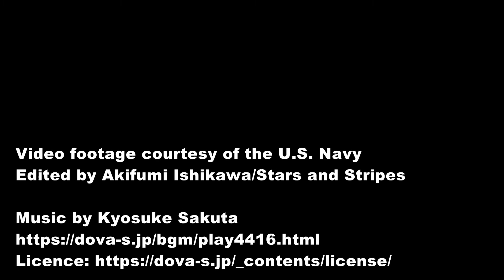More-lethal littoral combat ships flex their muscles in the Pacific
A decade after the lackluster debut of the U.S. Navy’s littoral combat ships, the military says it has tweaked the vessels’ design and honed the way it operates them during rotational deployments.

Video footage courtesy of the U.S. Navy
Edited by Akifumi Ishikawa/Stars and Stripes